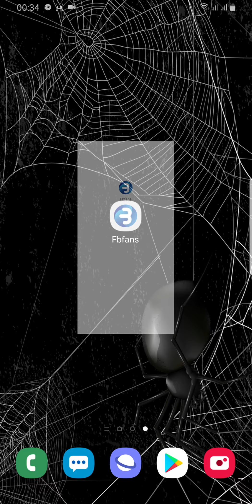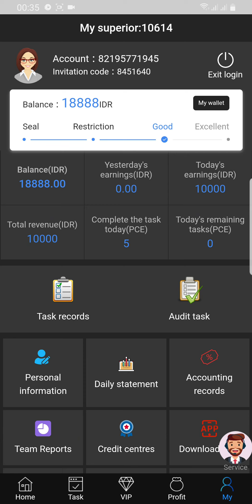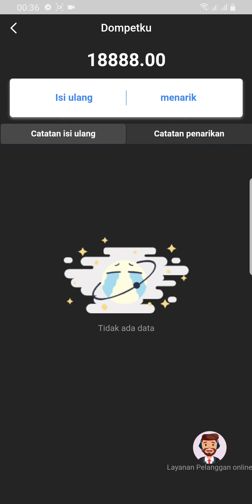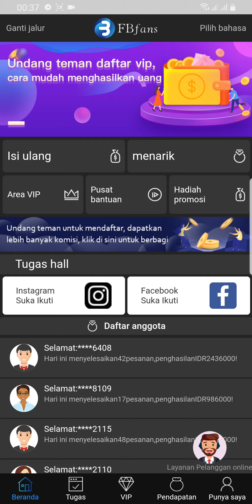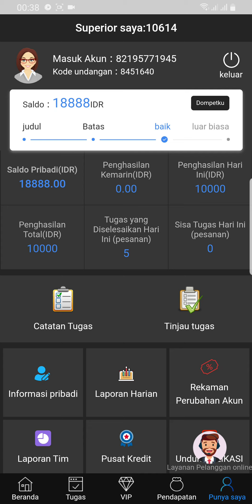PENGHASIL CUANG 2021 - MAIN GRATISSS AJA DULU, LEGITTT DERASS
Link download